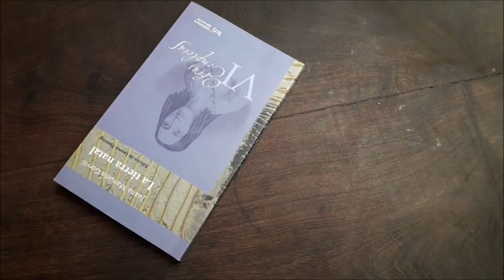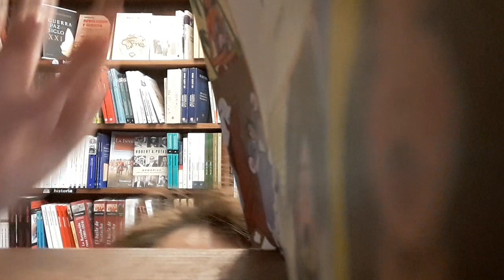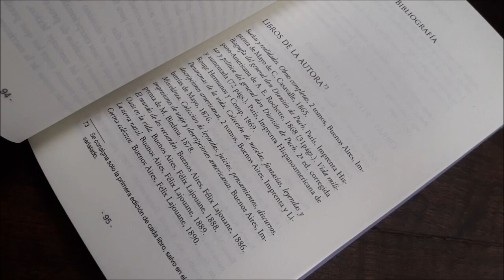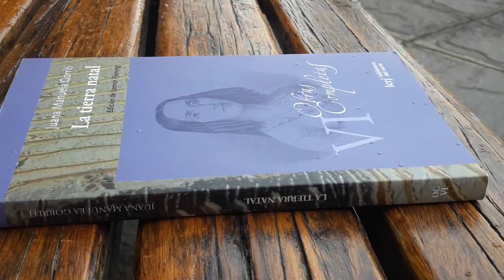Reseña - Los cuentos de Juana Manuela Gorriti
La literatura argentina tiene mucho para dar, ¡¡y los cuentos de Juana Manuela son un gran ejemplo!! Una de las grandes exponentes del Romanticismo, y una gran mujer.
Les recomiendo mucho a esta autora, ¡anímense a descubrirla! :3